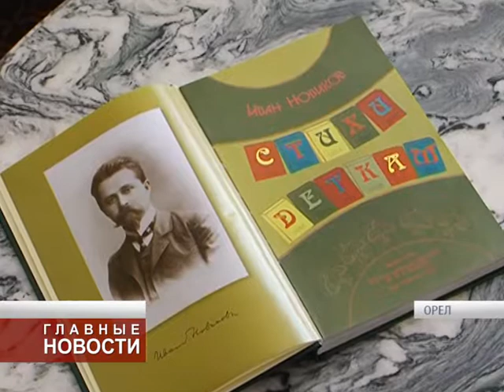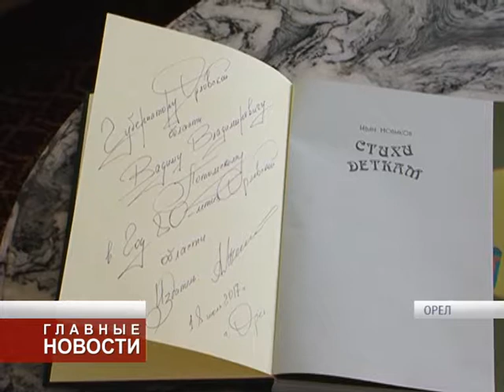К юбилею писателя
Губернатор Орловской области Вадим Потомский встретился с издателем и писателем Александром Лысенко. На встрече была представлена детская книга Ивана Новикова, талантливого уроженца Мценского края.